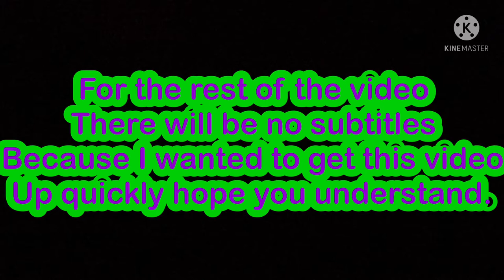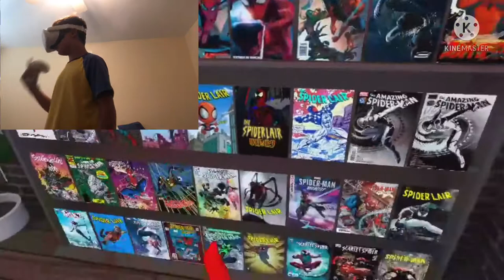The Amazing Spider Lair